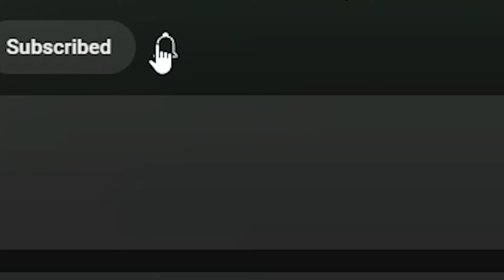Cover Orange Ball - All Levels - Box Factory - Cover Orange Ball - Handcam Gameplay Volume 3